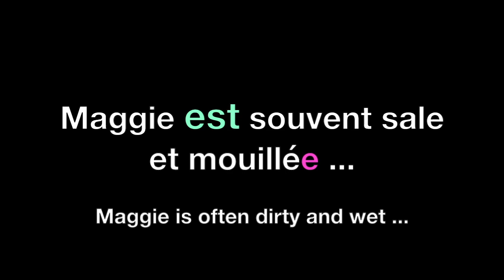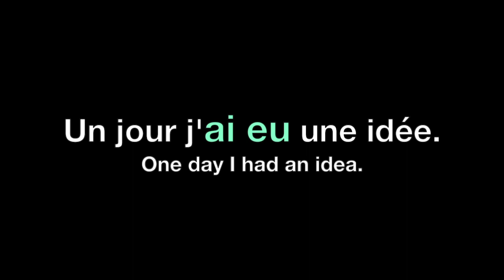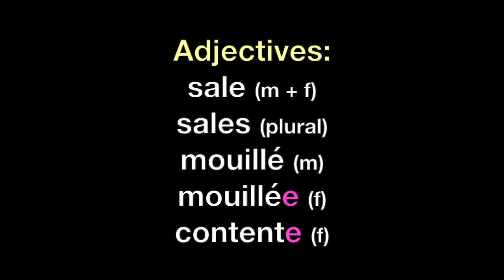French for Children: Ma Voiture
French for Children - 'Ma Voiture' by @AGREENMOUSE1 is a short story for practice using short sentences in the Present + Past Tenses to talk about dogs and a messy car. This video is supported by grammar, a free worksheet and an online quiz A Green Mouse French